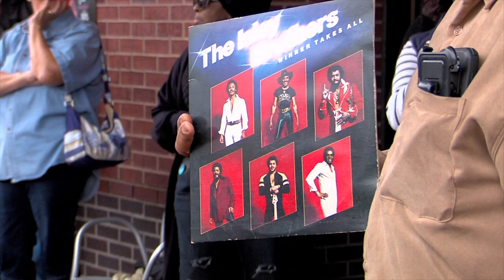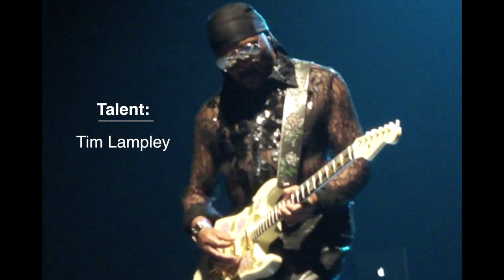Interview with Ernie Isley, Isley Brothers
Tim Lampley interviews Ernie Isley of the legendary Isley Brothers. The Isley Brothers had four Top 10 singles on the United States Billboard chart from their first major hit charting in 1959 ("Shout"). Ernie talks about living in St. Louis, the early album covers, and interactions with Jimi Hendrix and the Beatles.